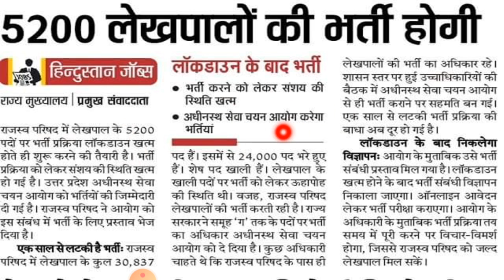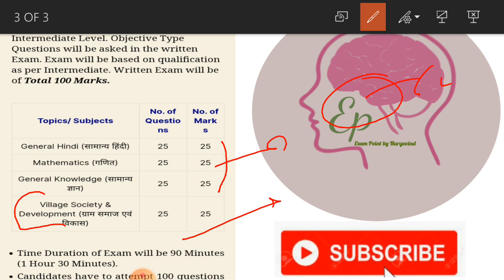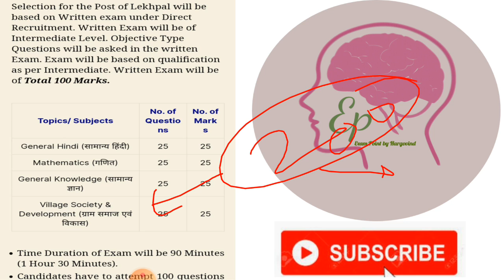Up lekhpal sllybus ।Up lekhpal new vacancy 2020 ।5200 VACANCY। up lekhpal vacancy news